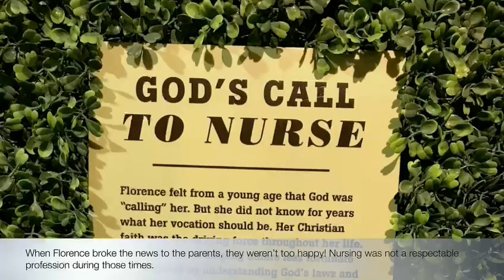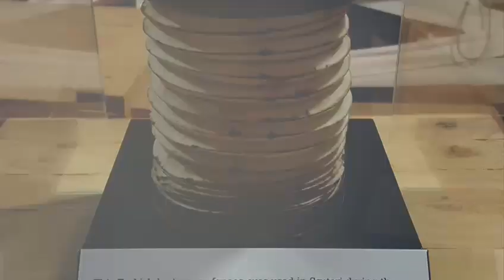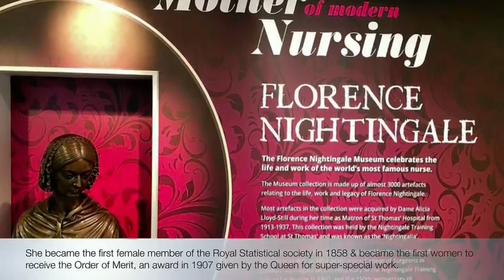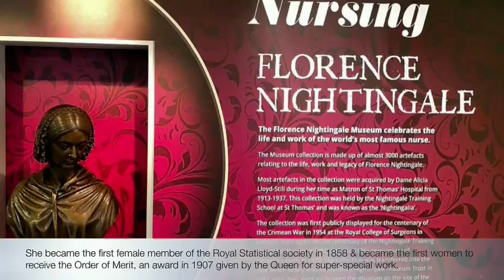Florence nightingale ll Founder of modern nursing ll Julie Philips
So friends, this was the story of Florence nightingale, who was an English social reformer, statistician and the founder of modern nursing, you have must liked.

My aim is to tell about these types of stories so that you guys find it in your life and get involved.

Amazing real stories will change your life!